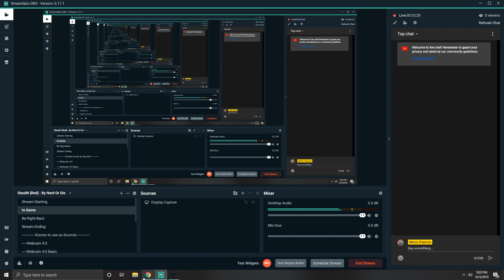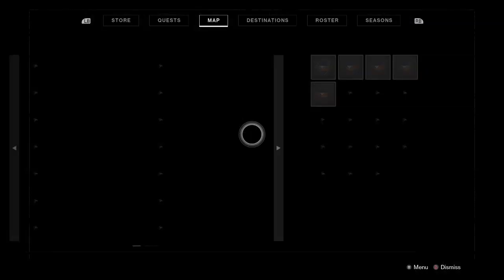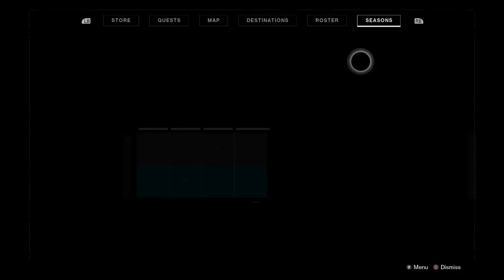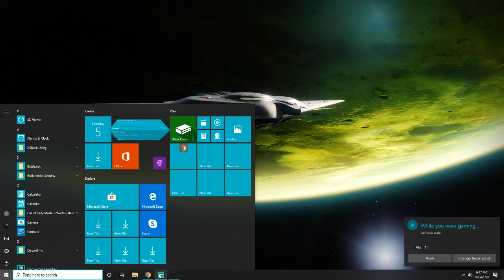destiny 2 back again whit another farm no luck?